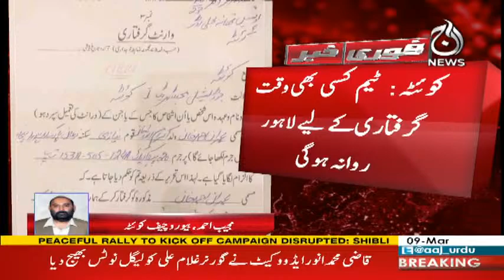A 5-member team has been formed to arrest Imran Khan - Aaj News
A 5-member team has been formed to arrest Imran Khan - 09 March 2023 - Aaj News